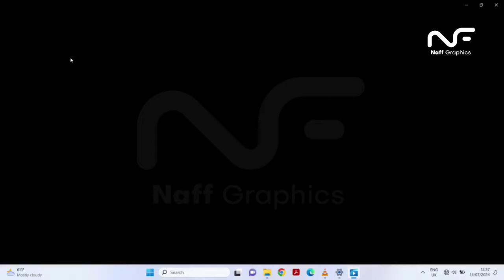PASTOR NGANGA NENO EVANGELISM TRNDING MESSAGE TO REV KATHY KIUNA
PASTOR NGANGA NENO EVANGELISM MESSAGE  TO REV KATHY KIUNA